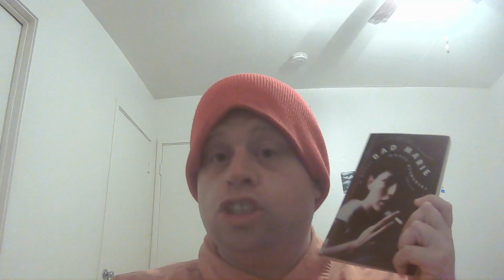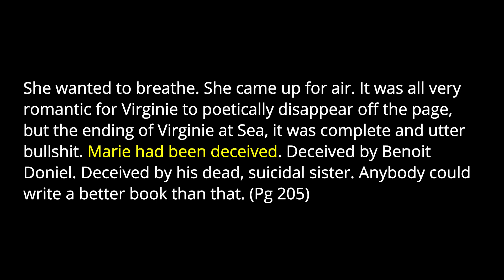Bad Marie by Marcy Dermansky | People will let you down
Today I'm talking about a book that focuses on a woman having an affair with a married man. Dermansky writes about Marie as she goes with her employer's husband and child to Paris. She discovers unfortunate truths about this husband and finds herself making bizarre choices that sort of endanger the child. I like how Dermansky writes about disappointment as well as the psychological nature of this story. Check it out!

Timestamps
0:00 Intro
2:21 Summary
9:17 Analysis

Intro music is mine.